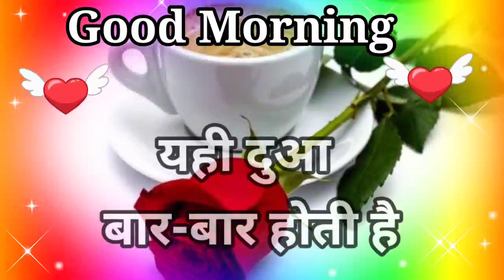Good morning wishes 🌹 Good morning shayari 🌹 Good Morning Shayari For Friends